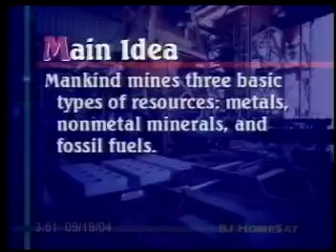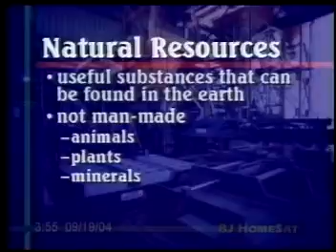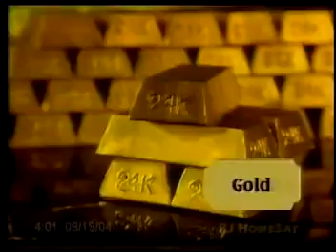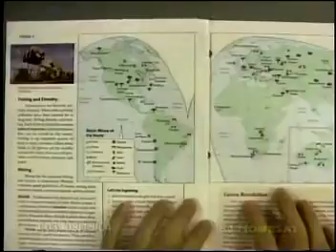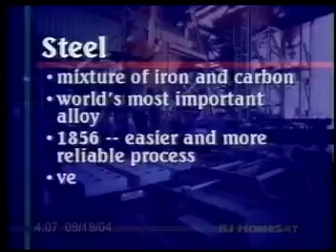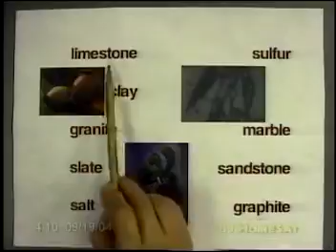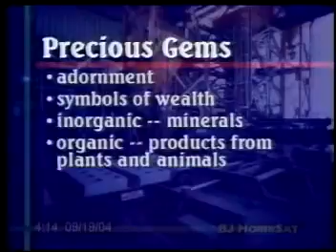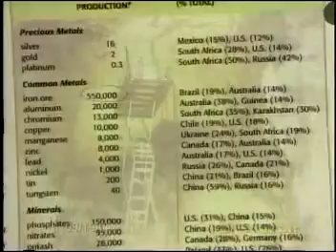Geography 04 02